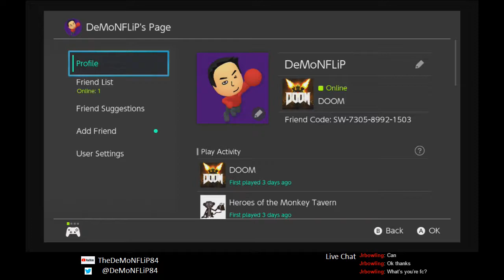Switch DOOM Multiplayer - 2 Team Deathmatch Games Back to Back!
2 Good Matches in one video!